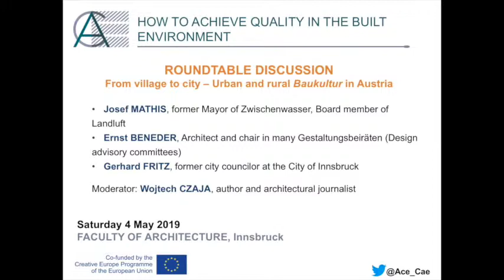Session 2: Roundtable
ROUNDTABLE DISCUSSION: From village to city – Urban and rural Baukultur in Austria

- Josef MATHIS, former Mayor of Zwischenwasser, Board member of Landluft;
- Ernst BENEDER, Architect and chair in many Gestaltungsbeiräten (Design advisory committees);
- Gerhard FRITZ, former city councilor at the City of Innsbruck;
Moderator: Wojciech CZAJA, author and architectural journalist.

Conference: How to achieve Quality in the Built Environment

Conference organised by the Architects' Council of Europe (ACE) on 4 May 2019 in Innsbruck (Austria).

With the support of the Creative Europe Programme of the European Union.